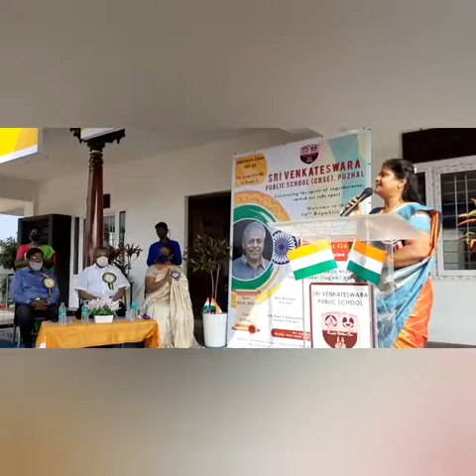January 26, 2021(3)